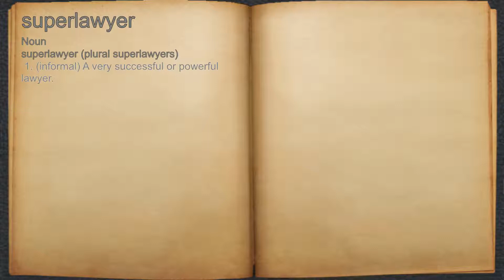What does superlawyer mean?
A spoken definition of superlawyer.

Intro Sound:
Typewriter - Tamskp